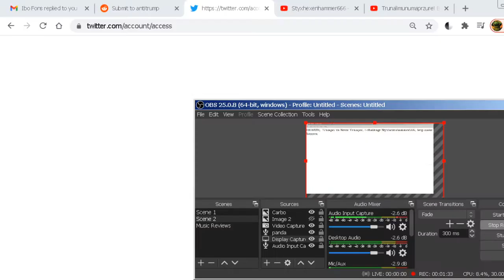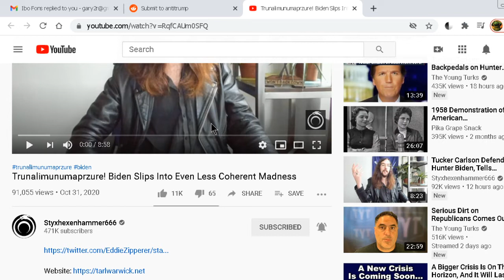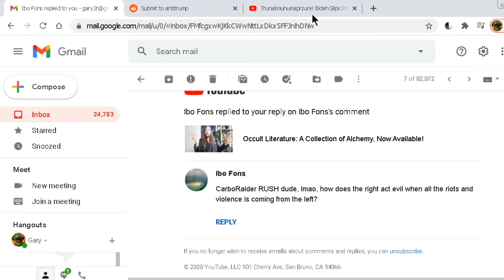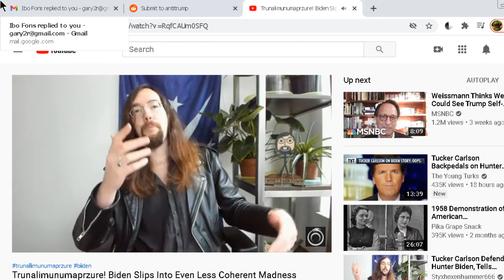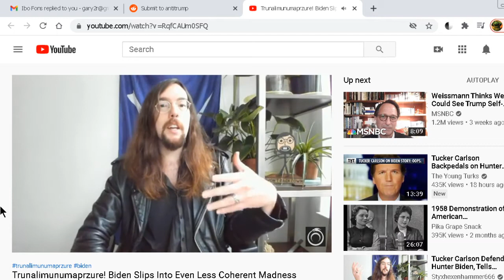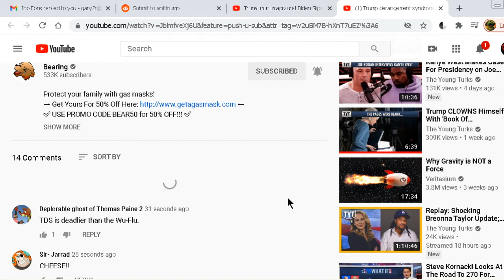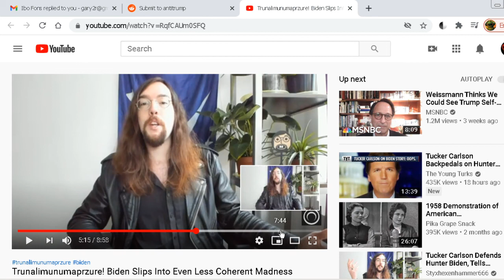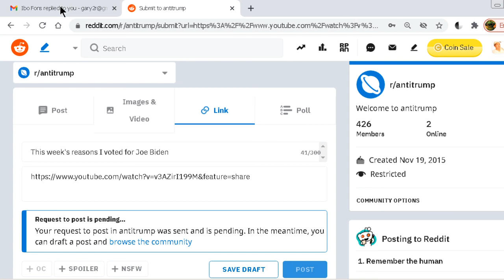DEBATE: Me vs Trump-Supporter. I challenge Styxhexenhammer. Lets watch him.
I watch him and debate what I hear in my videos.  But I wanna see Styxhexenhammer try to rebut what I say.  Help make a debate happen.